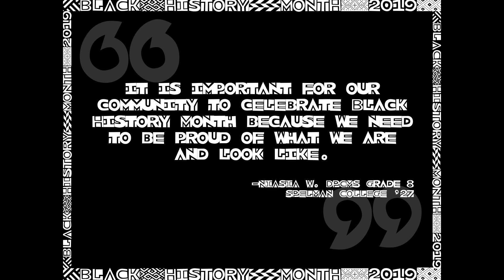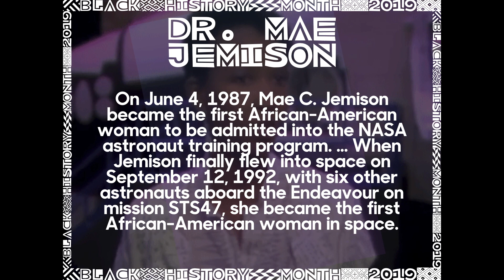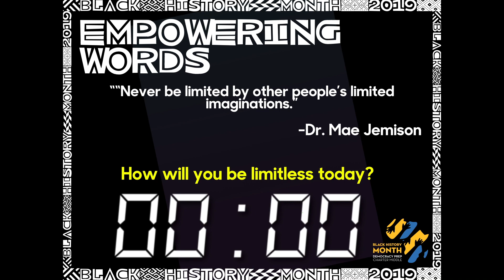BHM Empowering Words 6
Black History Month, Day 6.
Empowering words from Dr. Mae Jemison, read by Dhiara.